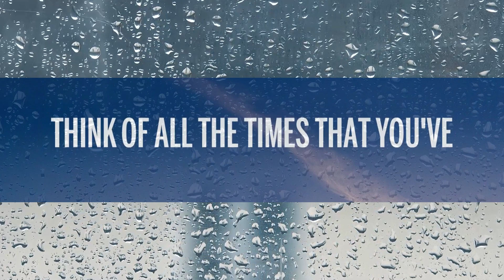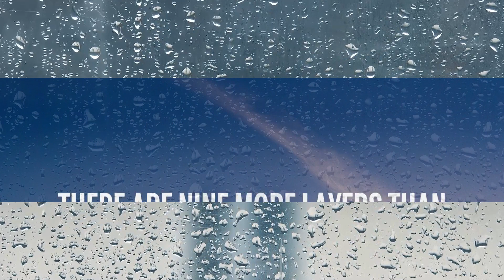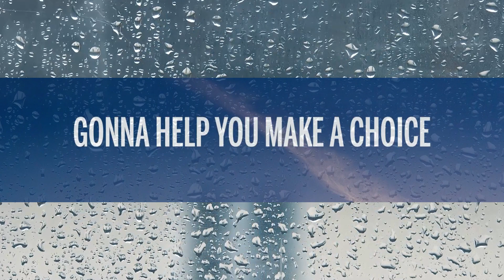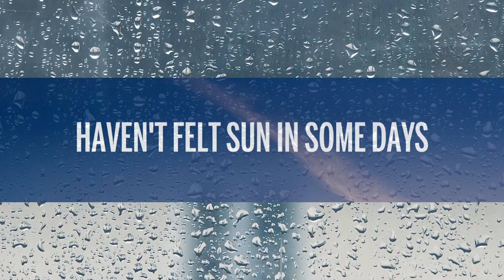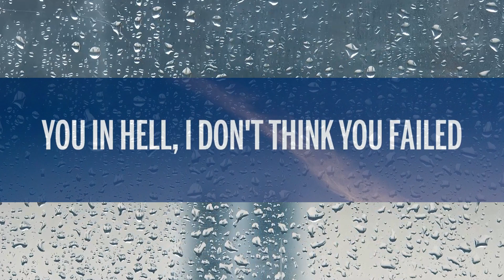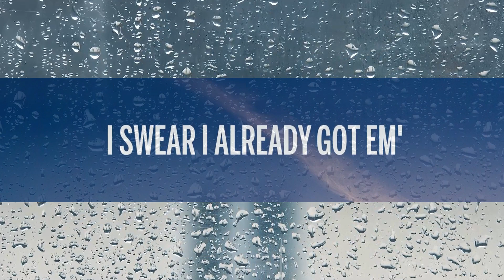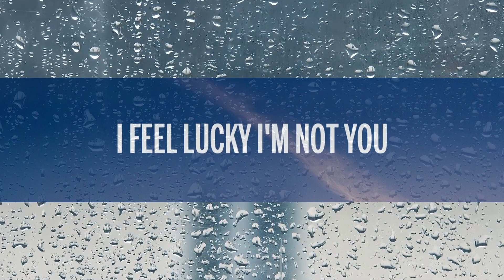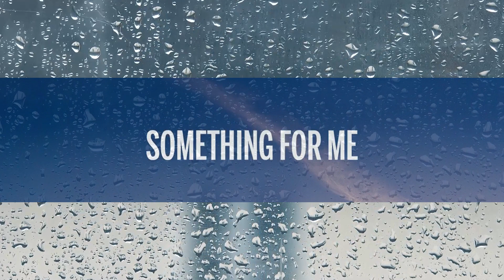Freddie Dredd - Limbo (Lyrics) | 1 Hour Version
🎤 Lyrics: Freddie Dredd - Limbo